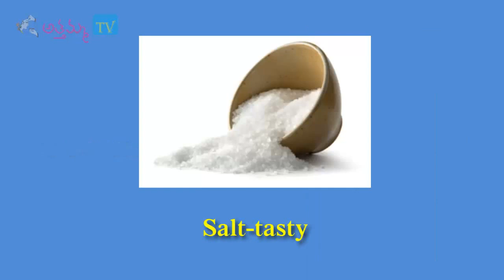How to Cook Fried Brown Rice (ముడిబియ్యం తో ఫ్రైడ్ రైస్ ):: by Attamma TV ::.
Brown rice is a Unpolished rice and Very Healthy rice for Weight loss, The People who want's to reduce Weight Can Replace Polished Rice with Brown Rice.But Brown Rice is some Less Taste To Eat,So We can Make like Fried Rice,So It  Becomes Some Tasty,Try This Recipe, and include Once In a Week,For Content, Method & procedure for this Recipes don't forget to visit our Exclusive Web site

This Recipe is Easy & Famous in Andhra Pradesh and today I am Going to Reveal the Secret How to Prepare same in a easy Method to make Right from your Home